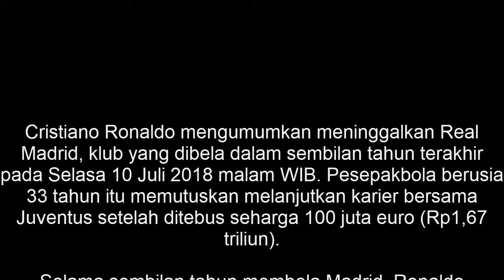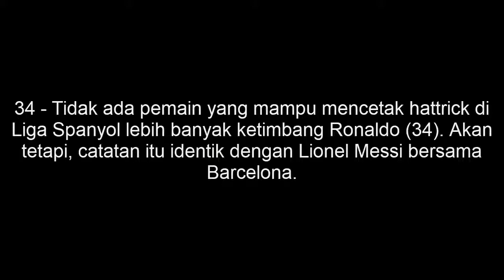Cristiano Ronaldo - Capaian Cristiano Ronaldo Di Real Madrid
Cristiano Ronaldo resmi berlabuh ke klub raksasa Italia, Juventus musim depan dengan kontrak berdurasi 4 tahun.

Sebelum memutuskan bergabung dengan si Nyonya Tua, Ronaldo telah bermain untuk Los Blancos dalam kurun waktu 9 tahun.

Selama itu, mega bintang asal Portugal itu telah meraih banyak sekali capaian bersama klub rival abadi Barcelona tersebut.

Kira-kira apa saja?